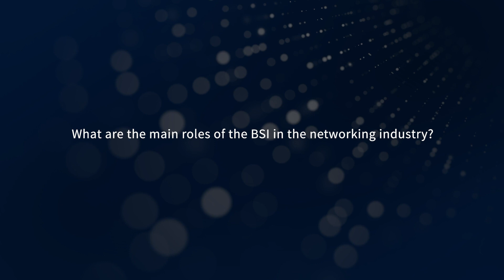Talking ADVA, BSI approval and network security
Want to know why ADVA is the only WDM vendor approved by the BSI to transport highly confidential and classified data? Uli Schlegel explains everything you need to know.